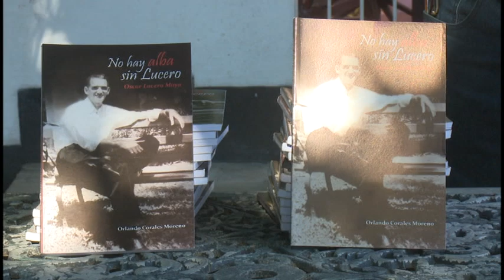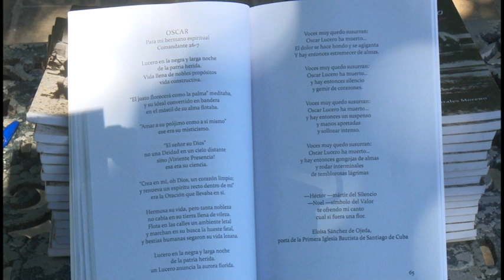Presentan libro dedicado a Oscar Lucero Moya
Auspiciado por el movimiento centro Martin Luter King y sus redes, se presentó en Bayamo el libro “No hay alba sin lucero”, que recoge la vida y obra de Oscar Lucero Moya. Su autor, el reverendo Orlando Corales Moreno compartió con niños y jóvenes sobre este luchador insurreccional catalogado por Fidel como el mártir del silencio.